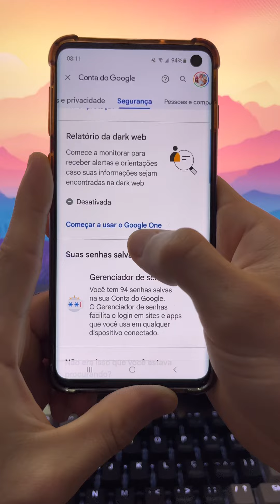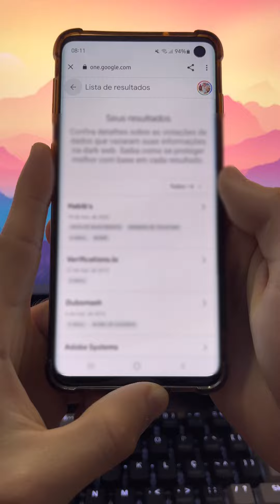DESCUBRA SE VAZARAM SEUS DADOS NA DARK WEB!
Como saber se meus dados foram vazados na internet
Como saber se meus dados estão na dark web
Descubra se tem alguma informação sua na deepweb